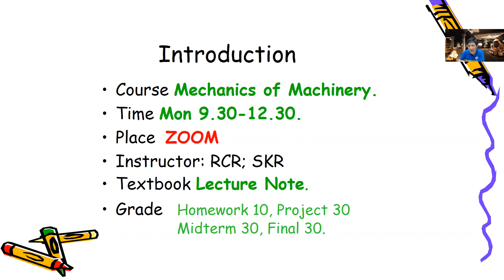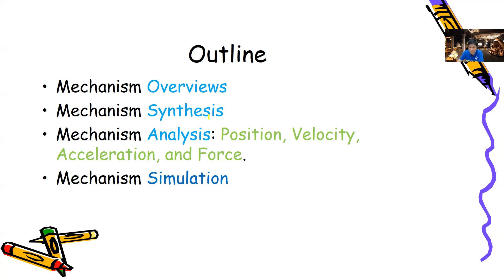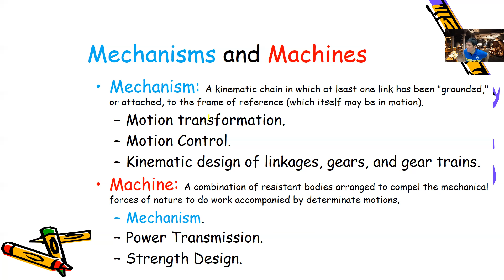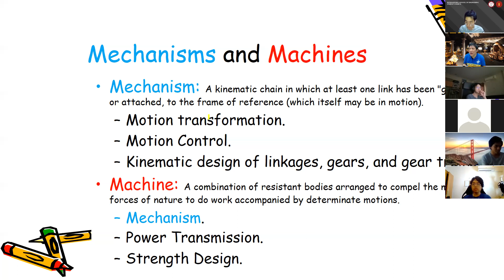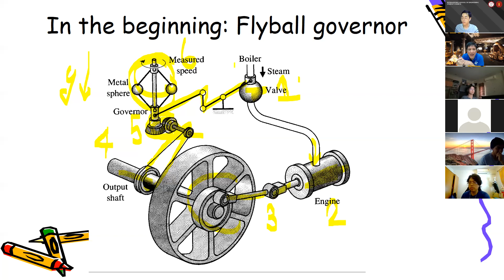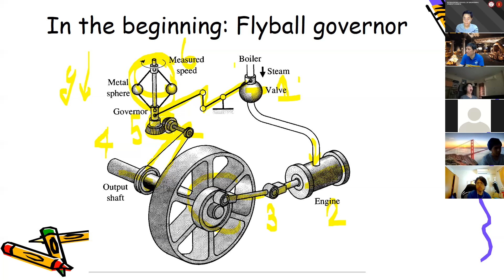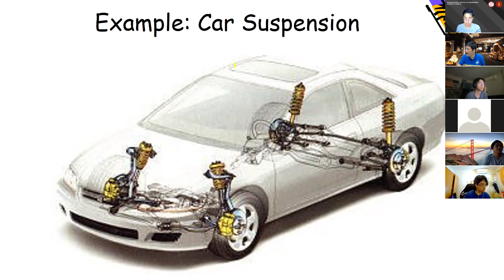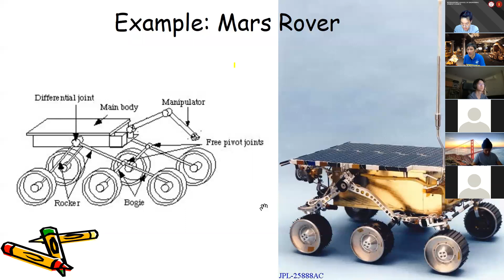2147319 Fundamentals Part I